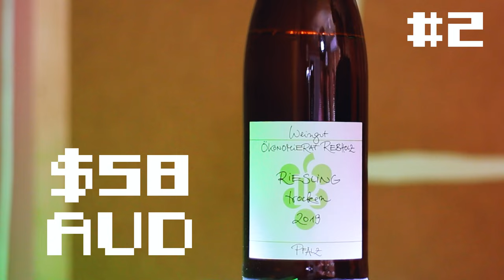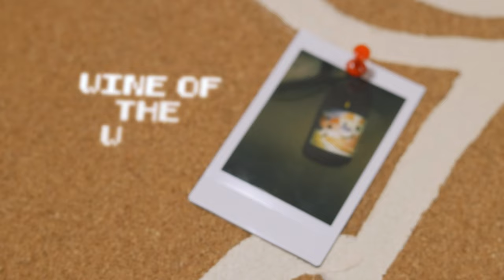Blindly Choosing Amber Wine Or KFC?!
This week the fellas are back with an incredibly diverse white wine line-up! We even throw a bloody fantastic Amber Wine in for good measure📏

Will Henry's favourite variety Chardonnay pay a visit? You'll have to find out!

TIMESTAMPS
00:00 - Introduction!
00:30 - Wine #1: Other Wine Co. Ricca Terra Farm Arinto 2021
01:57 - Wine #2: Ökonomierat Rebholz Trocken Riesling 2019
03:16 - Wine #3: Italian Plastic Golden 2021
04:35 - Wine #4: Luís Pérez El Muelle Vino de Pasto Palomino-PX 2019
06:12 - Wine #5: Serra i Barcelo Aucalà Garnaxta Blanca 2019
07:42 - Wine #6: Chalmers Heathcote Falanghina 2021
09:04 - Group Chat!
16:52 - Wine Of The Week!

BUY THE WINES:
Wine #1 - Other Wine Co. Ricca Terra Farm Arinto 2021

Wine #4 - Luís Pérez El Muelle Vino de Pasto Palomino-PX 2019